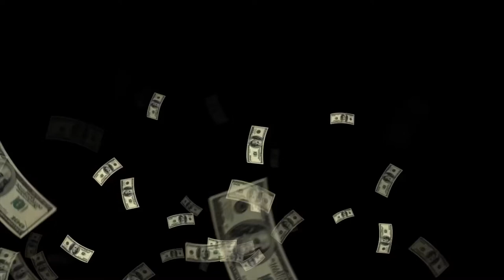Bogan High School | IAmGBF x "Turn The Party Up" Live Performance June 3rd, 2015 BetterLifeEnt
BetterLifeEnt Artist "IAmGBF" Performs His Hit Single "Turn The Party Up" Live @ Bogan High School on June 3, 2015. They Enjoyed His Company As They Prepared For Their Last Days As Seniors In High School Class os 2015 ...Shoutout 2 Coach "O" & Everyone else who helped make sure the show was a succes